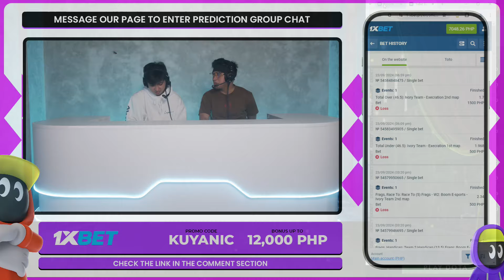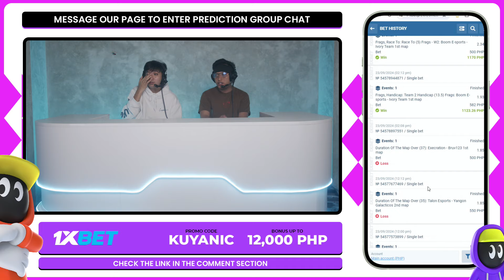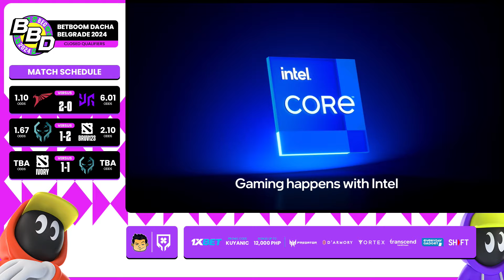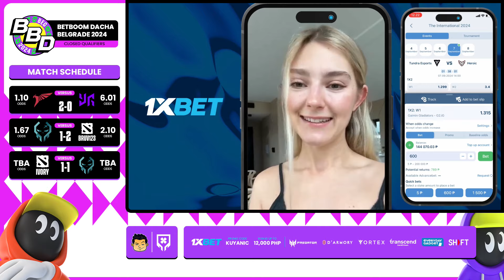Full Game: Execration vs Ivory - Game 2 (BO3) | Betboom Dacha Belgrade 2024 SEA CQ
September 23, 2024 Game 2 between Execration and Ivory at the Betboom Dacha Belgrade 2024 | SEA Closed Qualifiers | Best of 3 Series